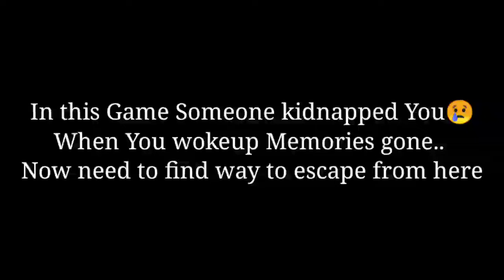Specimen Zero Scary Game review 😎 This game gave me heart attack i am in hospital now😂🤣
This is gameplay of Specimen Zero..

When you start game you are got kidnapped and when u wokeup you forgot all memories..
Now you are at unknown place and you need to survive there and escape from there.
Its really fun game😎
Available on play store search Specimen Zero ❤